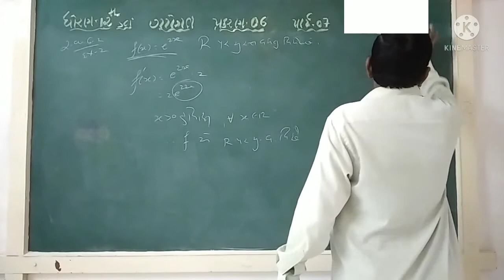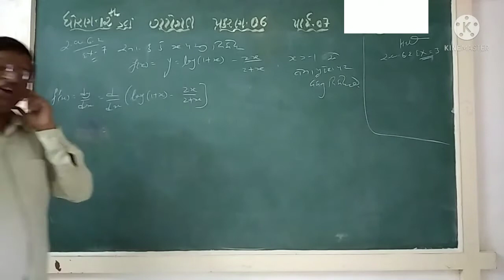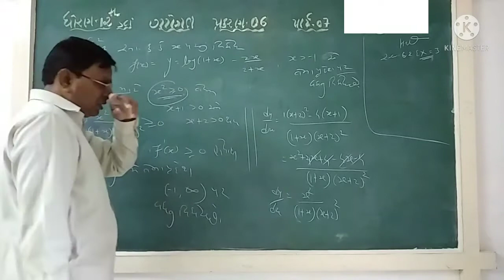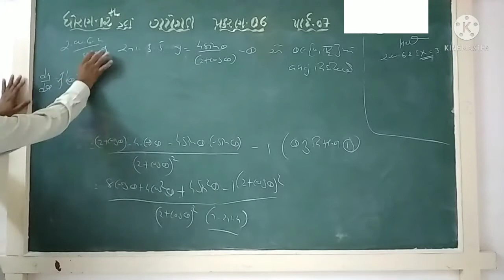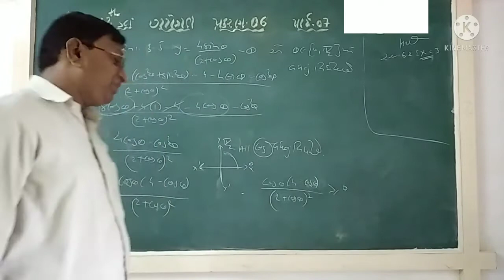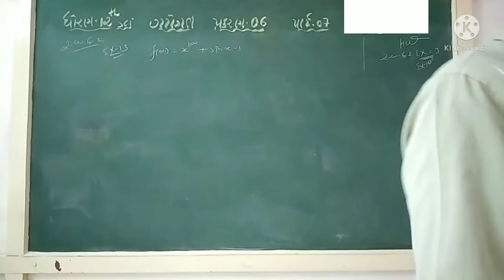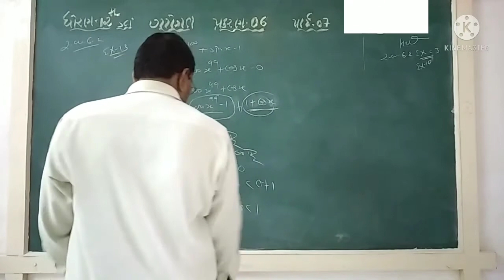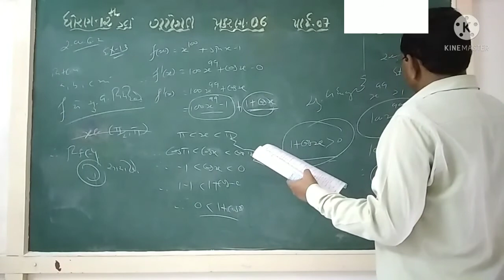GUJ MED STD 12 SUB MATHS CH 6 P 7